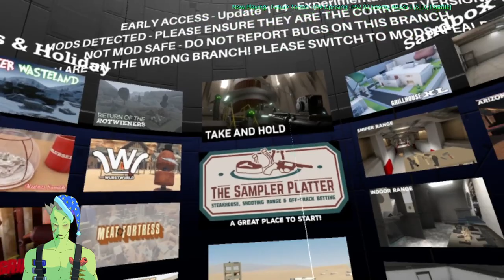The stream where I remembered to charge my controllers 7/8/24